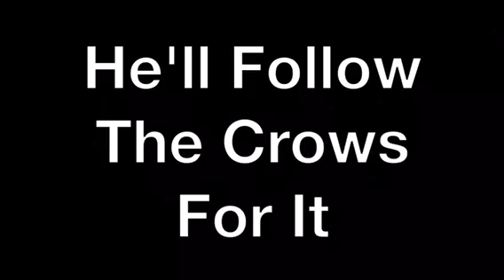He'll Follow The Crows For It. A Short Film by Brandon Van Richards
A man returns to his childhood home, but within the woods lurks something far more sinister.
Written and Directed by Brandon Lee Van Richards
Editing, cinematography and score by Dalton Berentz
Starring Kai Lowe/Brandon Richards